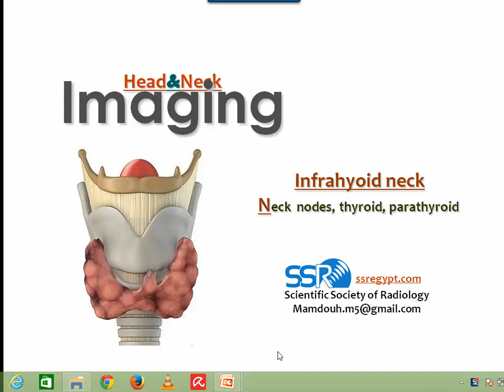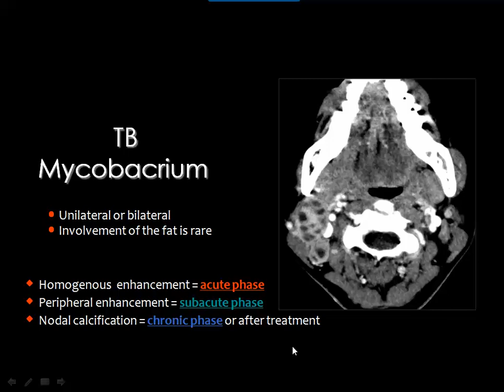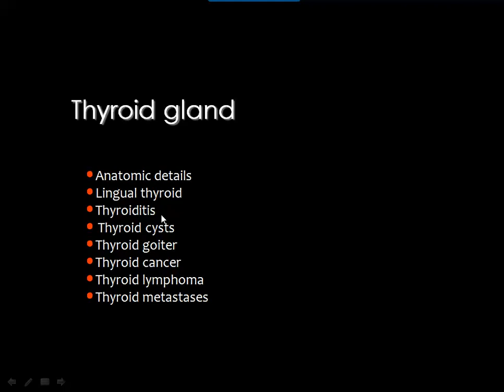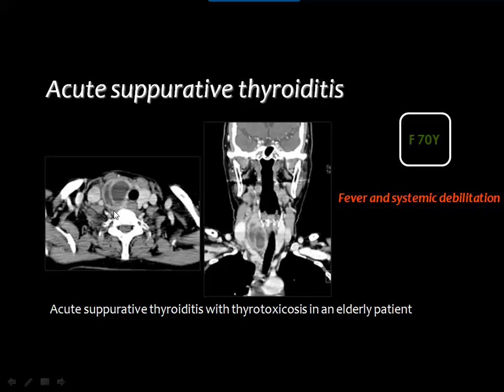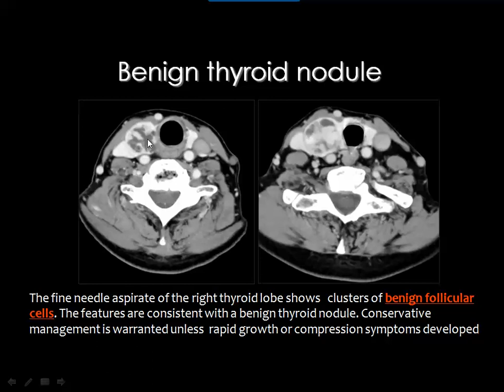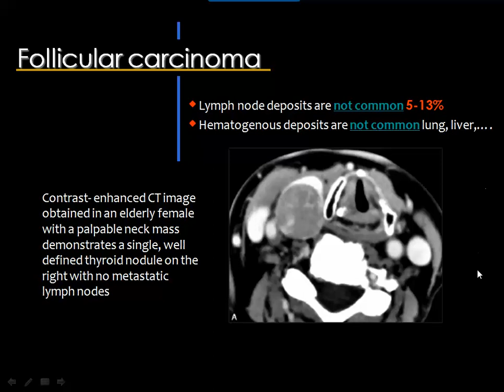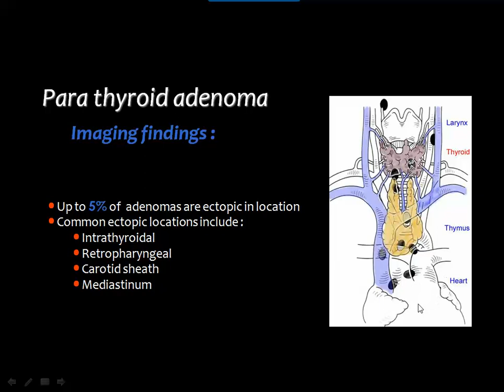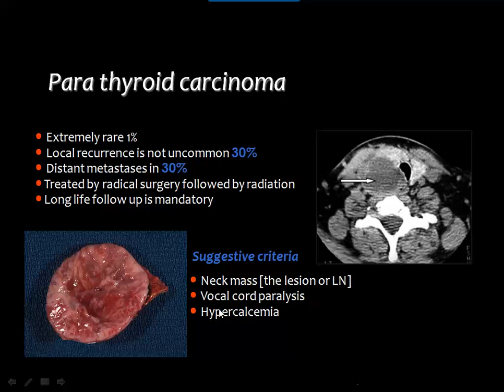Imaging of Infra-hyoid neck (II) (DRE) Prof. Mamdouh Mahfouz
Imaging of Infra-hyoid neck
part 2
(DRE series
by Prof. Mamdouh Mahfouz